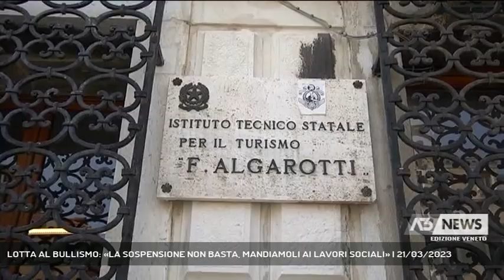LOTTA AL BULLISMO: «LA SOSPENSIONE NON BASTA, MANDIAMOLI AI LAVORI SOCIALI» | 21/03/2023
A3 NEWS Veneto 21/03/2023 - VENEZIA - La lotta al bullismo è una priorità nelle scuole del Veneto. A Venezia il ministro dell'istruzione Valditara e il presidente Zaia concordano che una sospensione da scuola può non servire. E si affaccia l'ipotesi di impiegare i "bulli" a lavori socialmente utili.  || Il bullismo tra giovani e persino nei confronti degli insegnati è diventato uno dei problemi più gravi da affrontare nelle nostre scuole. A Venezia per la Giornata Regionale dedicata alla memoria e all’impegno in ricordo delle vittime delle mafie il Ministro dell’istruzione e del merito, Giuseppe Valditara, lo ribadisce partendo dalla circolare che vieta i cellulari in classe.Oltre ad un appello alle famiglie, che è il primo luogo in cui inizia l’educazione dei ragazzi, tra Valditara e Zaia c’è convergenza sul fatto che a volte uno, due, sette giorni di sospensione di un bullo possono non servire a niente.Al di là alla dispersione scolastica il bullismo provoca effetti drammatici anche sulla salute di chi lo subisce, secondo uno studio della Fondazione Veronesi citato dal ministro, dalla depressione fino alla sviluppo di malattie oncologiche.La giornata del ricordo delle vittime di mafia è stata commemorata con la proiezione all’Istituto Algarotti di Venezia, di uno degli otto docu-film coordinati dalla giornalista Emilia Brandi su chi ha subito e combattuto la violenza delle mafie. Un fenomeno sempre più diffuso anche in Veneto. - Intervistati GIUSEPPE VALDITARA (MINISTRO DELL’ISTRUZIONE E DEL MERITO), LUCA ZAIA (PRESIDENTE REGIONE VENETO) (Servizio di Filippo Fois) - Segui Antenna Tre anche sul digitale terrestre! Visita il sito